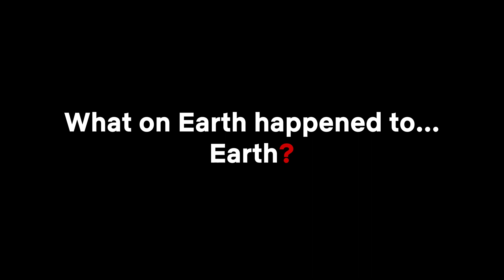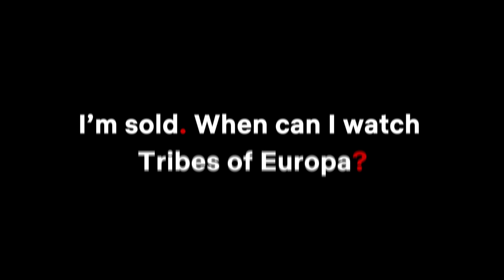WTF is... Tribes of Europa? | Netflix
The epic new sci-fi series, Tribes of Europa, has just landed on Netflix. Don’t know what it is? This video will transport you to 2074 and fill you in on the cast, characters and plot of the futuristic thriller.

In post-apocalyptic Europe, amid wars among microstates, three siblings fight for survival as a greater threat looms over the continent.